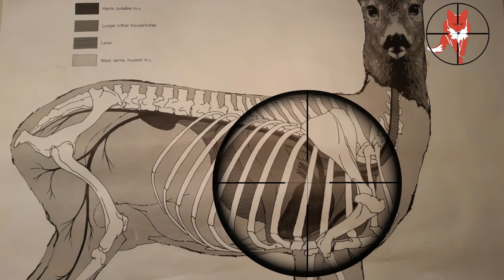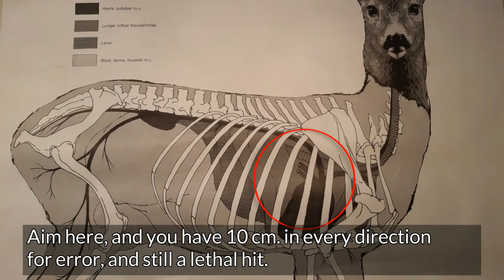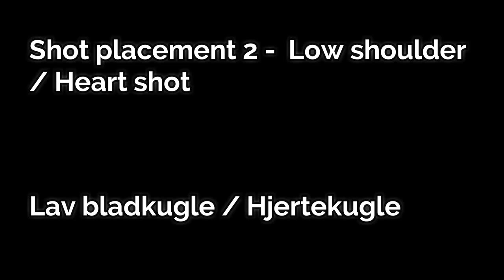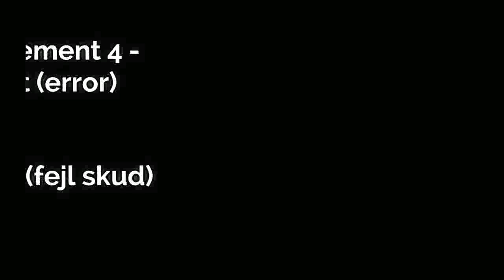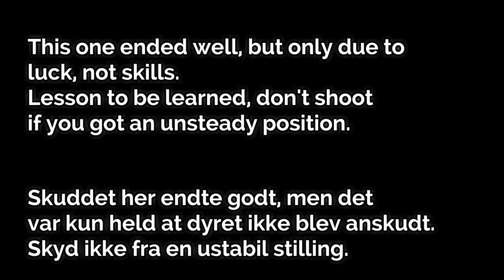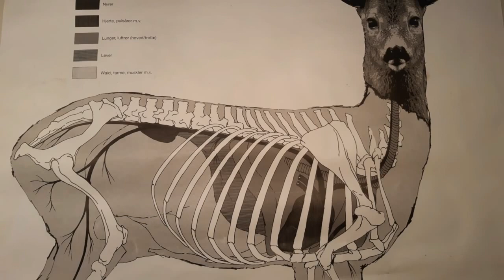Shot Placement on a Deer and the Reaction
Where to shoot a deer and the Aim point